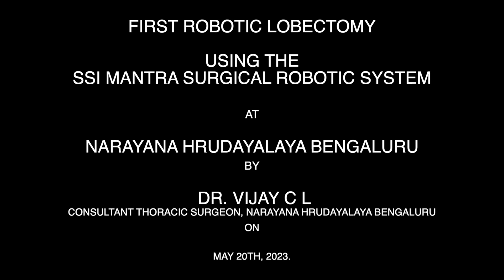First SSi Mantra Robotic Lobectomy @ Narayana Hrudayalaya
Another remarkable milestone achieved by Team SS Innovations!

On 18th of April, we witnessed a groundbreaking moment as Dr. Vijay C L, a renowned Consultant Thoracic Surgeon, successfully performed the first-ever Lung Surgery using the SSi Mantra.

This extraordinary feat took place at the prestigious Narayana Hrudayalaya Hospital, located in Bengaluru, Karnataka, India. The hospital is globally recognized for its exceptional medical care and cutting-edge advancements in the field of healthcare.

The significance of this achievement cannot be overstated. The utilization of the Made in India Surgical Robotic System marks a major leap forward in the realm of surgical innovation. The SSi Mantra has proven its immense potential by facilitating a Left Lower Lobectomy procedure, showcasing the precision, dexterity, and efficiency of this state-of-the-art technology.

Dr. Vijay C L, an esteemed expert in the field, has once again demonstrated his unwavering dedication to pushing the boundaries of medical excellence. Through his expertise and the SSi Mantra's capabilities, this milestone surgery paves the way for future advancements in lung surgeries, bringing hope to countless patients around the world.

We express our heartfelt gratitude to the entire team at Narayana Hrudayalaya Hospital for their relentless pursuit of innovation and commitment to enhancing patient care. We also extend our appreciation to the visionaries behind SS Innovations, whose tireless efforts have made this groundbreaking moment a reality.